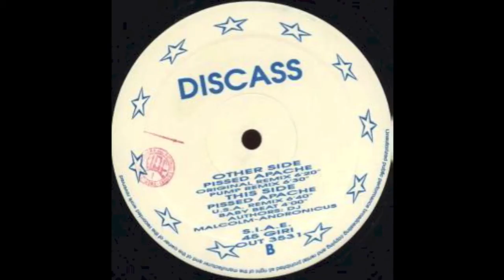Discass Pissed Apache Original Remix 1992